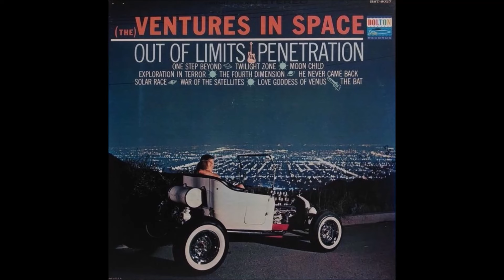ベンチャーズの「トワイライト・ゾーン」をオリジナルと聴き比べてみる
①ベンチャーズの「トワイライト・ゾーン」（1964年1月発売のアルバム「ベンチャーズ・イン・スペース」より）0:00～
②マーティ・マニング楽団の「トワイライト・ゾーン」（1961年1月発売のアルバム「トワイライト・ゾーン～サウンド・アドベンチャー・イン・スペース」より）2:35～

　ハリウッドの夜景を眼下に見下ろす絶景スポット “マルホランド・ドライブ” でデートを楽しむ白いホットロッドの恋人たち、この美しいジャケット写真が印象的な「ベンチャーズ・イン・スペース」は1964年1月にリリースされたベンチャーズの14枚目のアルバムです。

　1960年代初頭、ソ連が初の有人宇宙飛行を達成し、アメリカもアポロ計画を開始して月への有人宇宙飛行を目指す中、両国の宇宙開発競争は激化の一途をたどっていました。人類の未来を賭けた宇宙開発はそれまで未知の領域だった宇宙空間への憧れやロマンをかき立て、音楽の世界にもスペース・サウンド・ブームが巻き起こります。ベンチャーズもこのブームに乗り遅れまいと“宇宙もの”に特化したアルバムを出すことにしました。

　「ベンチャーズ・イン・スペース」（邦題：ベンチャーズ宇宙へ行く）と題されたこのアルバムは宇宙空間の神秘さや広がりを音で表現する試みとしてレズリー・スピーカーやリバーブ効果を駆使した様々な音作りの工夫が凝らされていることから「ノック・ミー・アウト」と並ぶベンチャーズのスタジオ・アルバムの最高傑作として高い評価を得ています。

　このアルバムに収録されているスペーシーなサウンドに満ちた曲の中でも特に異彩を放っているのが「トワイライト・ゾーン」という曲です。「トワイライト・ゾーン」といえば思い出されるのはロッド・サーリングが制作し、1959年から1964年にかけてCBSネットワークで放送されたSFミステリーのテレビ・シリーズでしょう。日本でも「ミステリー・ゾーン」の邦題で放送されていたので覚えている方も多いと思いますが、ベンチャーズがカバーしたのはテレビ番組のテーマではなく、マーティ・マニング楽団が1961年にリリースした同名のアルバムに収録されているバージョンです。

　マーティ・マニングは1950年代から1960年代初頭にかけてコロムビア・レコードで編曲家兼バンド・リーダーとして活躍した人物で、1962年にはトニー・ベネットが歌った「思い出のサンフランシスコ」でグラミー賞を受賞しています。その一方で、彼は音楽業界で最も革新的な人物の一人として知られており、テレビ番組の「トワイライト・ゾーン」にインスピレーションを得て、宇宙空間の神秘性や無限の広がりを音で表現しようとこのアルバムを制作しました。

　テレビ・シリーズのシーズン3の放送開始に合わせて1961年1月にリリースされたマーティ・マニング楽団のアルバム「トワイライト・ゾーン～サウンド・アドベンチャー・イン・スペース」には12曲のスペース・サウンドが収録されていますが、タイトル・トラックはテレビ番組の短いオープニング・テーマをモチーフにしてマーティ・マニングが作曲したオリジナル曲です。特殊効果満載のこの曲はニューヨークの一流セッション・ミュージシャンによって演奏されており、マニング自身も電子鍵盤楽器のオンディオリン、オンド・マルトノを奏でています。

　ベンチャーズのアルバム「イン・スペース」は前述のとおり、マーティ・マニング楽団のアルバムが発売されてから3年後の1964年1月に発売されました。レコーディングは前年の1963年11月に行われており、「アウト・オブ・リミッツ」「フィア」「サテライトの戦い」と同じセッションで録音されています。

　この時期、ノーキー・エドワーズとボブ・ボーグルはモズライト・ギターのデモンストレーション・ツアーで各地を回っていたため、ドン・ウイルソン（リズムギター）とメル・テイラー（ドラム）以外の演奏メンバーは “レッキングクルー” から召集され、ビリー・ストレンジ（リードギター）をはじめ、デビッド・ゲイツ（ベース）、レオン・ラッセル（オルガン）、ロイ・ランハム（サイドギター）、レッド・ローズ（スティールギター）、ビル・ヒンショー（フレンチ・ホルン）、ジュリアス・ウェクター（パーカション）といった面子が顔を揃えています。

　このアルバムのライナーノーツには「この珍奇なる別世界からの音楽は電子仕掛けにあらず、すべて楽器演奏の産物なり」と記載されているとおり、編集による特殊効果音は一切使われておらず、通常の楽器の音をリバーブやトレモロ、コンプレッサーなど様々なエフェクターを駆使して宇宙空間の広がりをイメージさせる工夫を凝らしています。UFOの飛翔音のような不思議な音はレズリー・スピーカーを通したレッド・ローズのスティールギターの音だそうです。楽器以外にソプラノ・ボイスの女性のハミングが効果的に使われている点はマーティ・マニングのオリジナルに倣ったものです。

　また、このアルバムのジャケット裏には「このアルバムに使われているギターはモズライト社の提供によるものです」というクレジットが記載されており、この当時ベンチャーズがモズライト・ギターのディストリビューターとして販促に本腰を入れていたことが伺われます。

　なお、このアルバムを最後に初代プロデューサーのボブ・レイズドルフは音楽業界を離れて法律家に転身すべく英国に留学することを決心したため、後任のディック・グラッサーにその座を譲ることになりました。

■■これまでにアップロードした動画の再生リスト■■